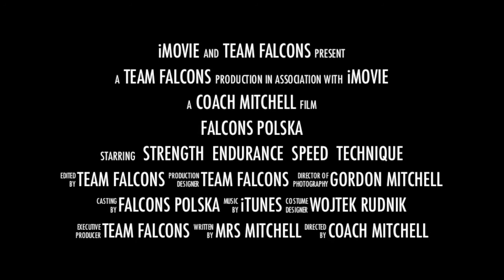Falcons Polska with The Polish Express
New full contact, K1 and MMA classes with Wojtek "The Polish Express" Rudnik. Aimed at the polish community, all sessions will be taught in a mix of Polish and English. Classes are held Wednesday's 6:30pm and Saturday 4pm.